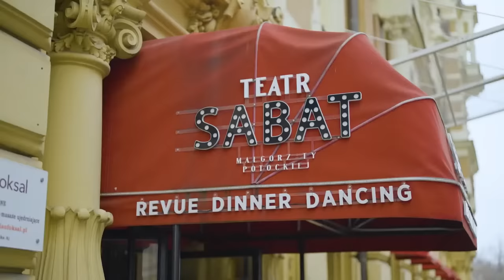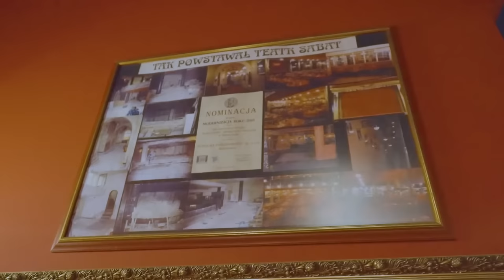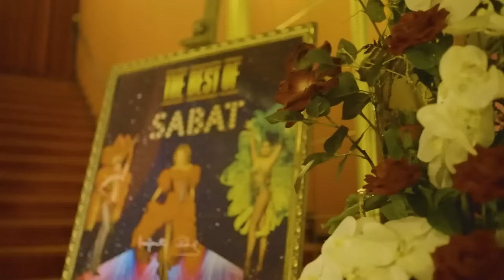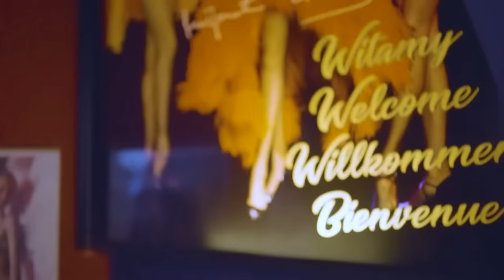Ewa Kasprzyk zatańczyła ognistą salsę! | Onet Styl Życia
Jak co roku większość z nas robi postanowienia noworoczne. Ewa Kasprzyk nie tylko je robi, ale co najważniejsze – wciela je w życie natychmiast! Ten rok zaczyna się tanecznie i bardzo kolorowo. Mocny, energetyczny, gorący,  zmysłowy i  bardzo kobiecy -  taniec latyno - amerykański – salsa. Ewa Kasprzyk udowodni, że każdy może zacząć tańczyć, wystarczy zrobić ten pierwszy krok i umówić się na lekcję tańca. Co ciekawe, nie musimy jechać na Kubę, żeby uczyć się od prawdziwego Kubańczyka Rodrigo Rodrigueza. Tych, którzy nie chcą tańczyć, ale kochają oglądać taniec, Ewa zabierze w wyjątkowe, kultowe miejsce. Teatr Sabat Małgorzaty Potockiej. Po tym, pełnym niespodzianek miejscu oprowadzi nas nie kto inny jak - Królowa Polskiej Rewii, twórczyni teatru, Małgorzata Potocka.